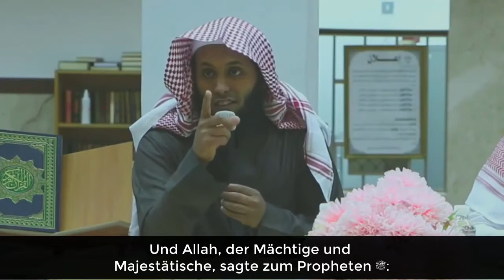"Ich bin es, der Allvergebend und Barmherzig ist" - Mansour As-Salimi (deutsche Untertitel)